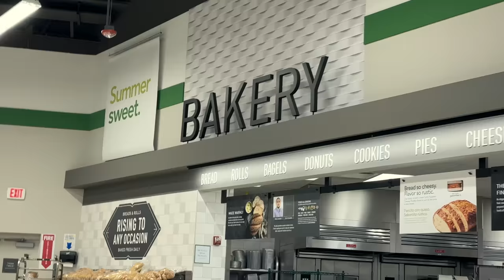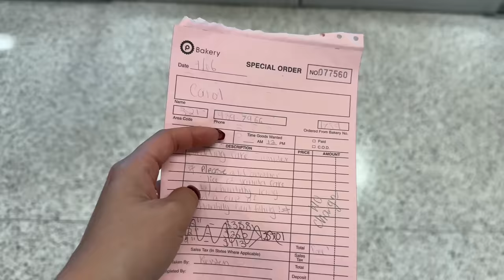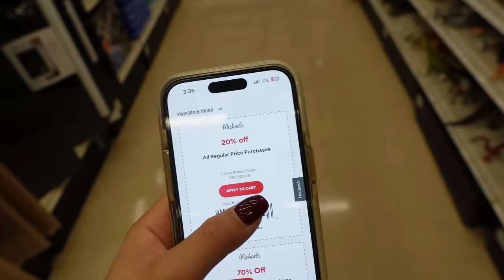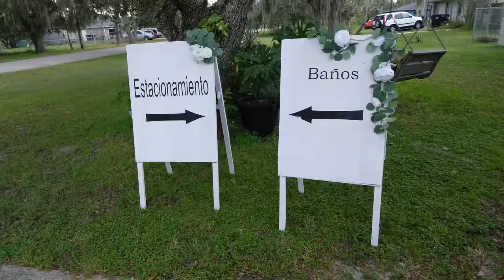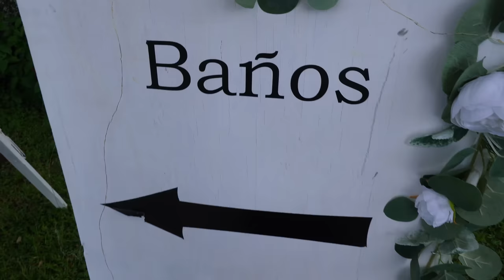Prueba De Pastel + Ustedes Tienen Toda La Razón + Volviendo A Los Preparativos